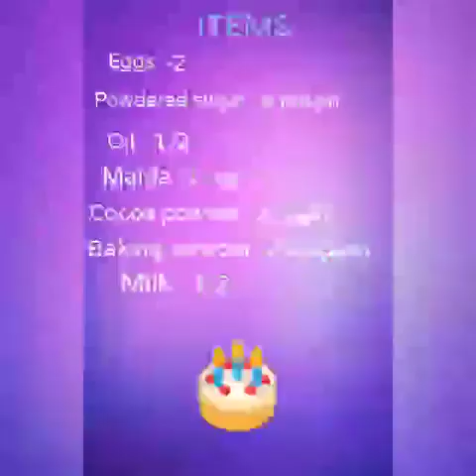Truffle cake/variety pink Truffle cake